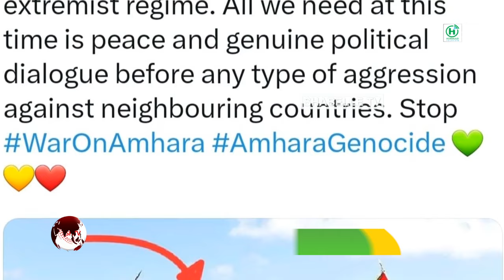Gobolka Amxarada oo kasoo horjeestey damaca gurucan ee dowladda Itoobiya ay ku doonayso Badda....